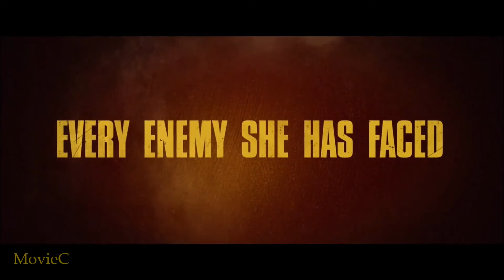Kill Bill: Vol. 2 - Trailer Full HD - Deutsch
Der Trailer zu Kill Bill 2